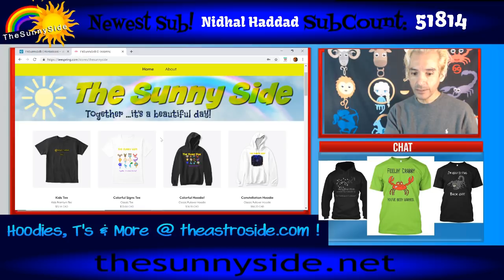Virgo May 2019: Love Says Hello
Natal Report or Progressed Natal Report only $30

Next Workshop !
Understanding your Rising Sign
Sunday May 18, 2019

Super Cool SunnySide Hoodies, T's, Mugs & More !

Private Astrology or Tarot Readings with Sonny - 1/2 off for YouTube Subscribers ! now only $115!!!

TheSunnySide FB Group !!

Sonny's Amazon.com Wish List:

- S